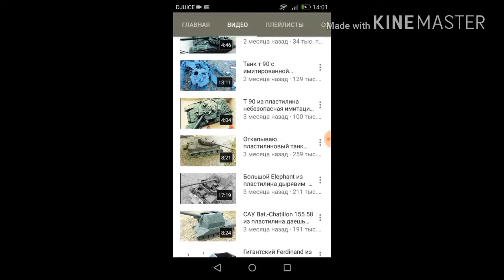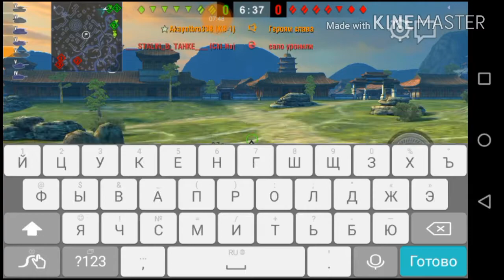КВ 1 С топовой пушкой В WOT BLITZ.